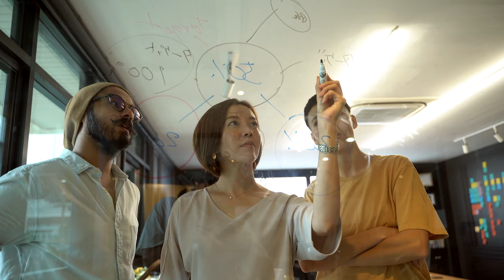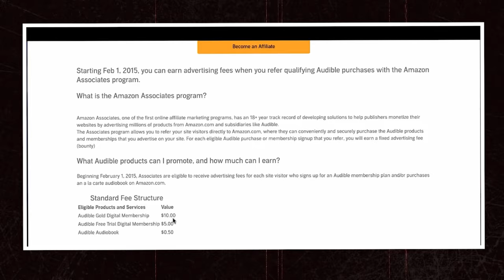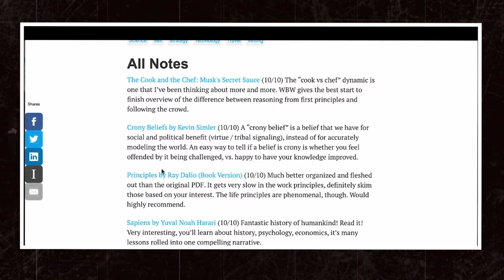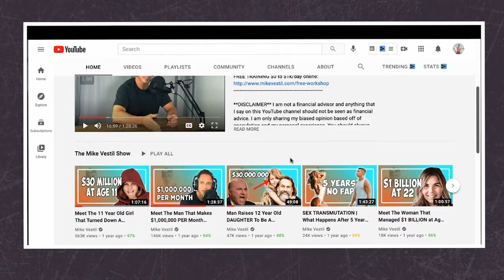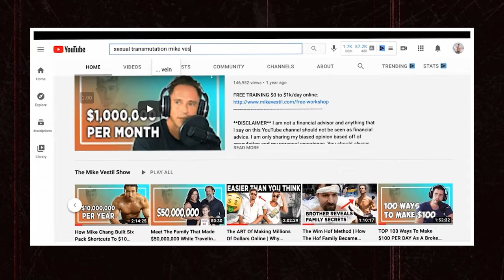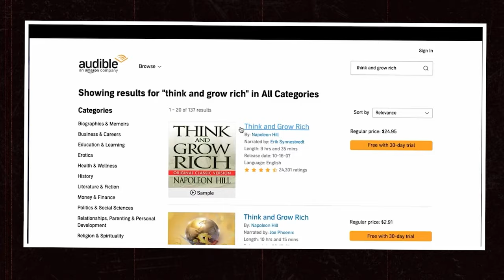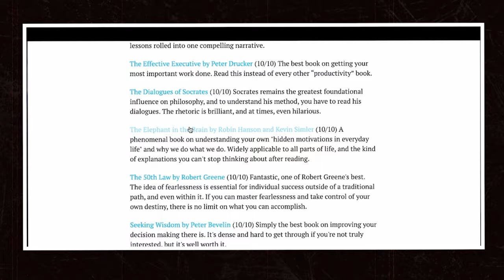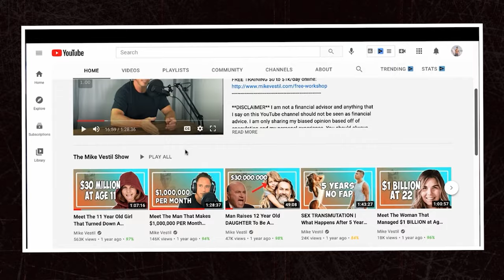How To Make Free Money With The Audible Affiliate Program (Make Money Online)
This is a step by step tutorial on how to make free money with the audible affiliate program online.

*Earnings and income representations made by Mike Vestil, mikevestil.com, thebrandnewmethod.com, 7 Day Remote Closer, 7 Day Remote Closer upsells, Remote Closing Certification Program, Montmada LLC, and their advertisers/sponsors (collectively, "Mike Vestil Programs") are aspirational statements only of your earnings potential. The success of Mike Vestil, testimonials and other examples used are exceptional, non-typical results and are not intended to be and are not a guarantee that you or others will achieve the same results. Individual results will always vary and yours will depend entirely on your individual capacity, work ethic, business skills and experience, level of motivation, diligence in applying the Mike Vestil Programs, the economy, the normal and unforeseen risks of doing business, and other factors.

The Mike Vestil Programs, and Mike Vestil individually, are not responsible for your actions. You are solely responsible for your own moves and decisions and the evaluation and use of our products and services should be based on your own due diligence. You agree that the Mike Vestil Programs are not liable to you in any way for your results in using our products and services. See our Terms & Conditions for our full disclaimer of liability and other restrictions.

The Mike Vestil Programs, including Mike Vestil personally, may receive compensation for products and services they recommend to you. Mike Vestil personally uses a recommended resource unless it states otherwise. If you do not want the Mike Vestil Programs and Mike Vestil to be compensated for a recommendation, then we advise that you search online for the item through a non-affiliate link.